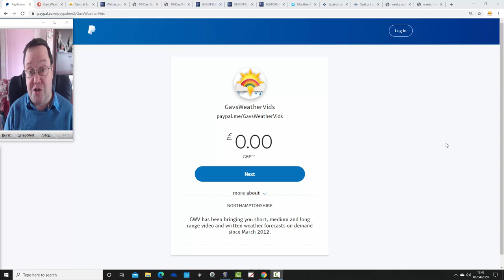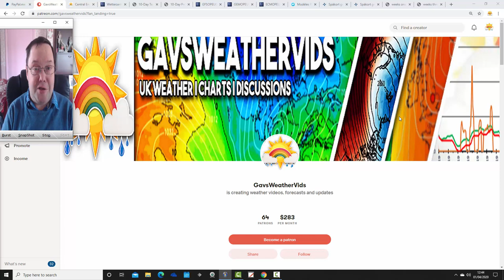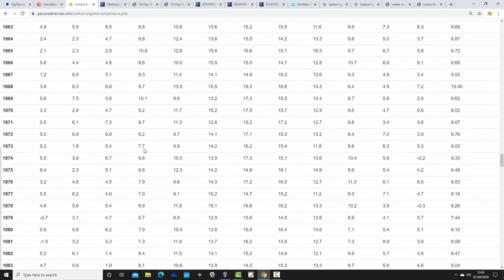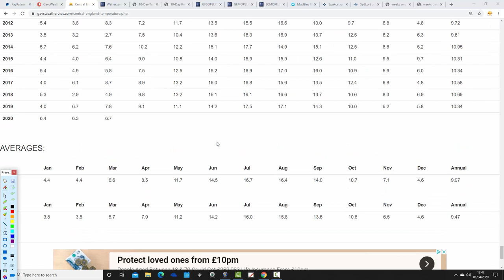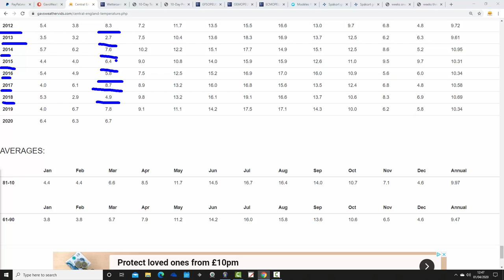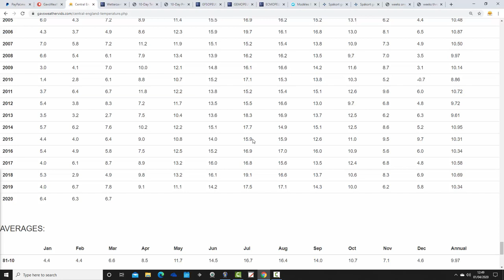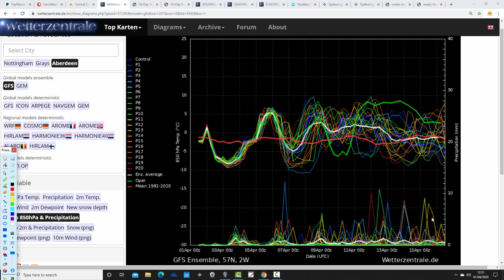High Pressure For Easter - Yes Or No? (01/04/20)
VIDEO DESCRIPTION:

Week to ten day UK weather video update taking us through to Easter and beyond...